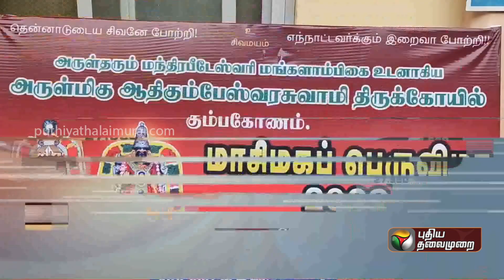பஞ்சாப்பில் காவல்துறையினருக்கு சீக்கிய தற்காப்புக் கலை பயிற்சி | PTT